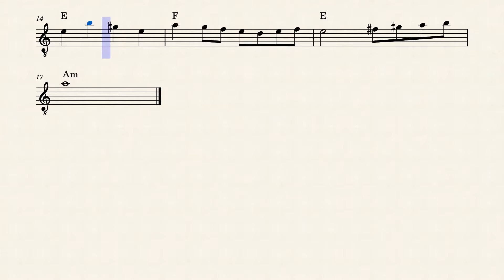Meadow Land Polyushka Polye by Russian Folk Song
Song of The Plains